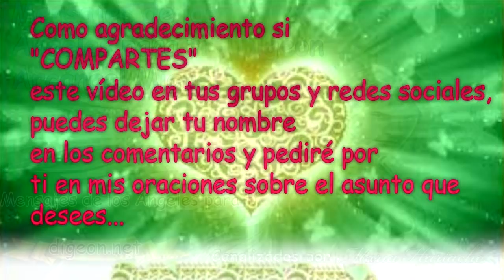💌 MENSAJES DE LOS ÁNGELES PARA TI - DIGEON 05 de Noviembre - Arcángel Miguel 💌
Enseñanza Espiritual - Día 1.666

Los ángeles te envían también señales en formas de secuencias numéricas que pueden repetirse con frecuencia y forma.  En este espacio trataremos las señales Angélicas para que puedas identificar lo que quieren decirte los Ángeles a través de los números y de esas secuencias numéricas.

Lee cada día la Enseñanza espiritual ¿Qué quiere mi Ángel hoy de mi?